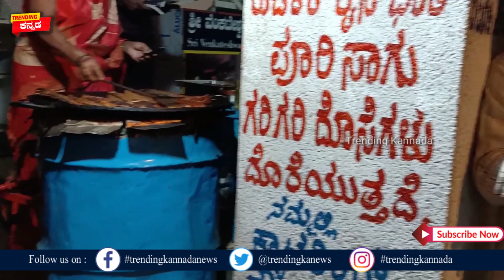Bengaluru Street Food | Fresh Fish Fry at Manjunath Nagar, Bengaluru Near Modi eye Hospital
BengaluruStreetFood | Fresh FishFry at Manjunath Nagar, Bengaluru Near Modi eye Hospital